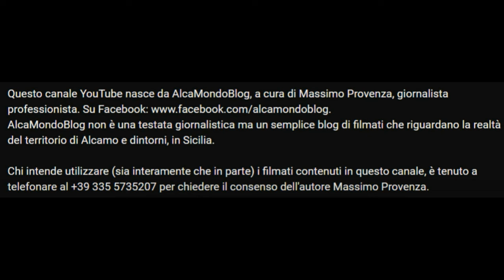Powerlifting, da Alcamo un nuovo campione nazionale: Angel Cassarà, che fa anche 2 record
Mercoledì 14 febbraio 2024 - Dalla città di Alcamo, ecco un nuovo campione di sollevamento pesi e, più precisamente, nella disciplina del powerlifting. Si tratta del diciottenne Angel Cassarà, il quale ha appena vinto un titolo nazionale, che gli apre le porte ai tornei internazionali. Oltre ad ottenere il primo posto nazionale nella categoria “-83 sub junior”, ha fatto registrare due record: uno di squat italiano e uno, seppur non ufficiale, di squat europeo, alzando 145 kg, in panca, e 260 kg di stacco.
La competizione, valevole come campionato italiano e organizzata dalla Fipl (Federazione italiana powerlifting), si è tenuta a San Zenone al Lambro, nel Milanese. La vittoria appena ottenuta consente ad Angel Cassarà di partecipare ai Mondiali in programma ad agosto a Malta e, poi, anche agli Europei ad ottobre nella Repubblica Ceca.
In questo servizio video, l'intervista realizzata ieri con il giovane atleta alcamese assieme ai suoi allenatori Sebastiano Liuzza e Mariano Pirrone.